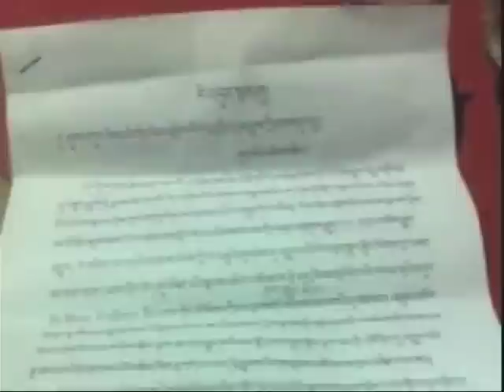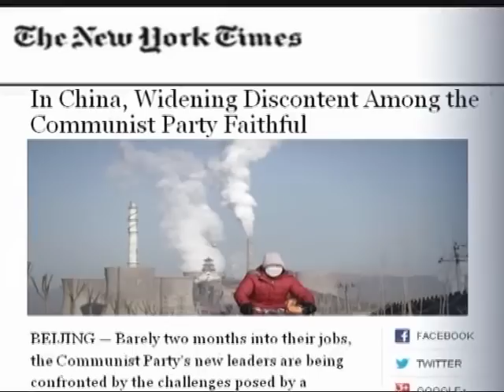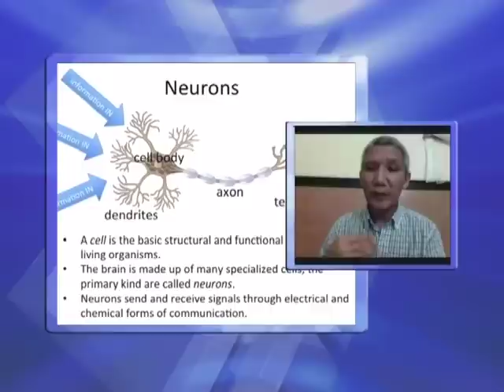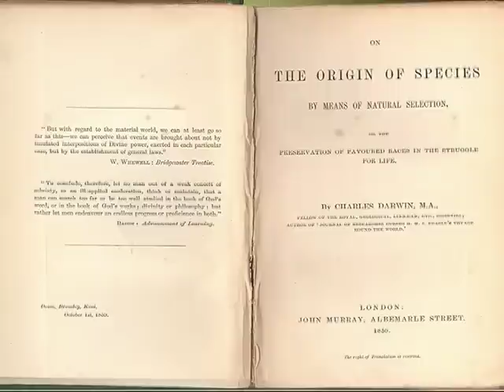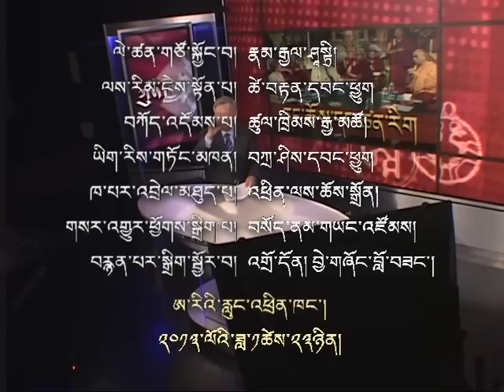Exploring the Nature of Reality: Buddhist and Scientific Perspectives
ཚན་རིག་པ་དང་ནང་པའི་མཁས་པའི་བགྲོ་གླེང་ཚོགས་འདུ།
Kunleng discusses the just concluded Mind and Life Conference, where Buddhist scholars and Western scientists discussed topics such as knowledge and the Nature of Reality,